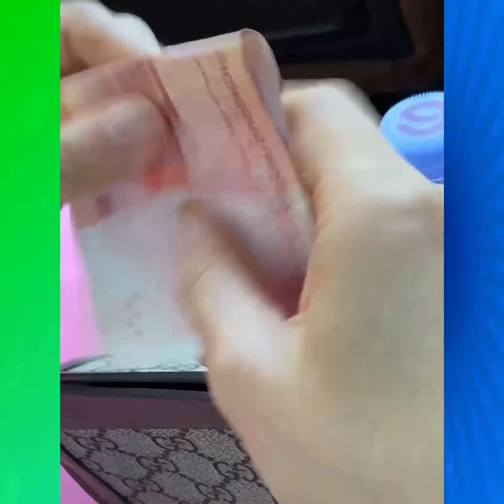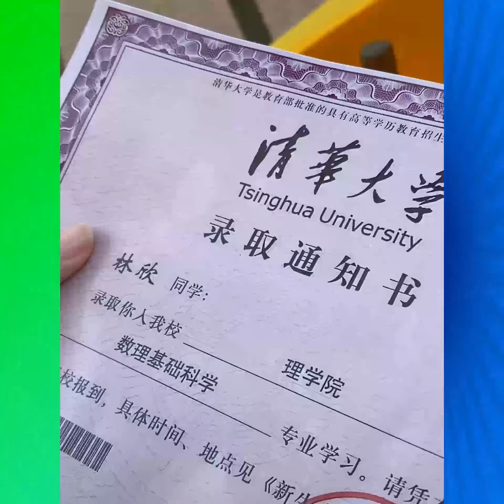Random Acts Of Kindness That Restored Faith In Humanity I Good things always exist I Part 33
Random Acts Of Kindness That Restored Faith In Humanity I Good things always exist